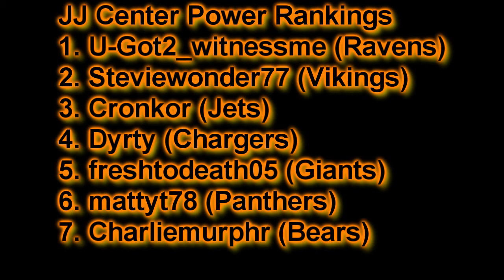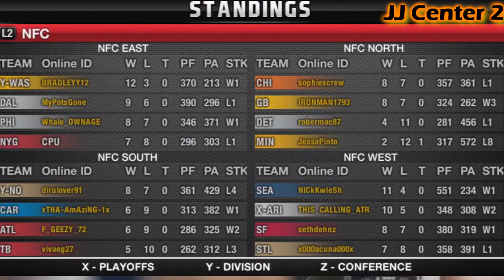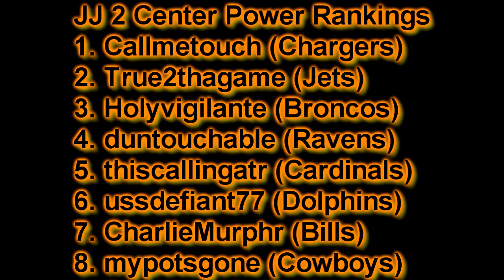Madden 11 Online Franchise How To Run Succesful Online Franchise, Ft. Tebow, Andre Johnson Ep.16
How to run Succesful Online Franchise. i reveal some of my secrets on how to get your guys to play there games. also how tim tebow wins madden 11 Online games.

Everybody Love Everybody. The playoff"s are here for jj center. jj center 2 is at thedoor so the playoff picture will be posted.  please end the year as we started it.  strong.. i want all games played.  if you miss 2 your kicked.  thats it.  if you cant get your gameplayed for some reason, messege me.